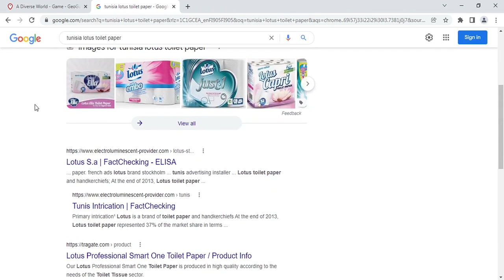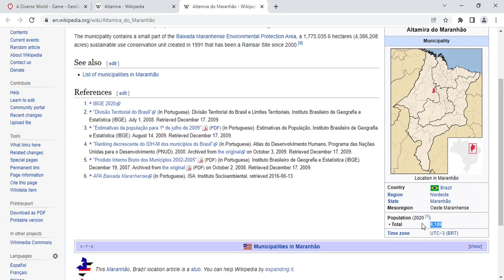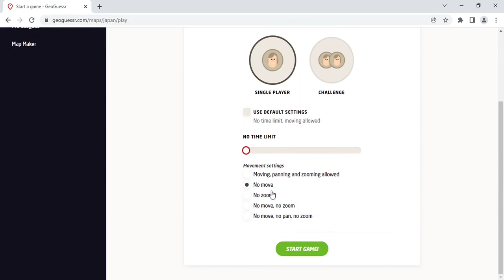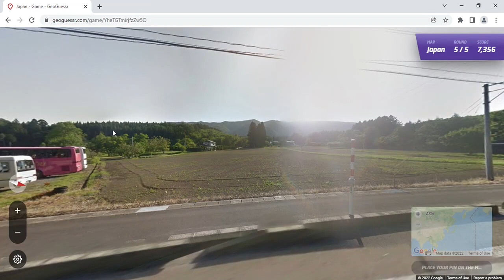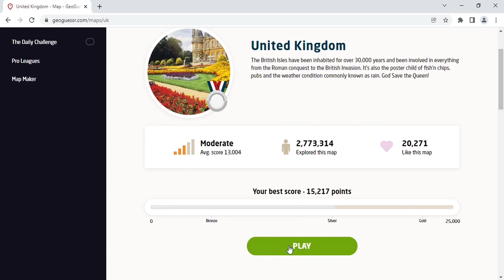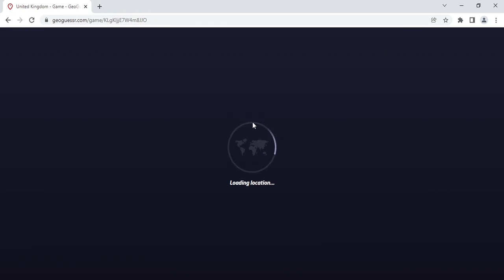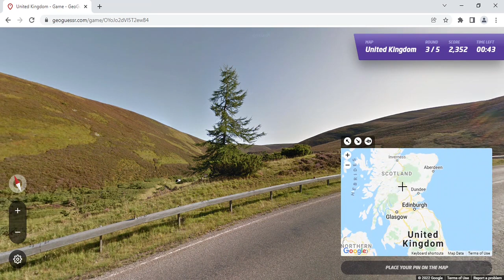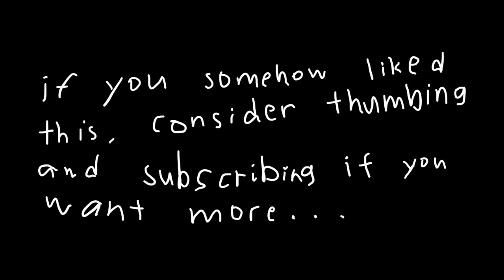GeoGuessr: I'm rusty and seeing sheep and striped poles again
It's been a while since I played GeoGuessr. So, I decided to play A Diverse World, just chilling with the default settings, then the Japan map without moving and then at the end the UK map without moving and a time limit. As you might guess, my scores were... uh... you know. My ramblings were also, uh... you know.